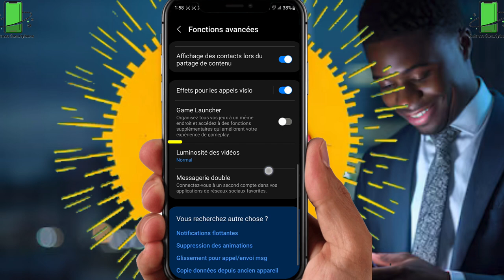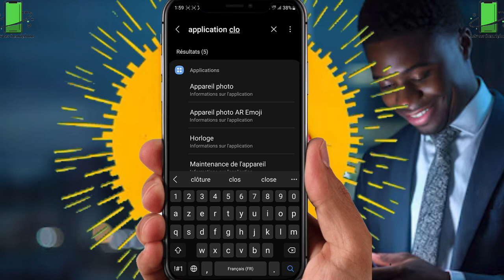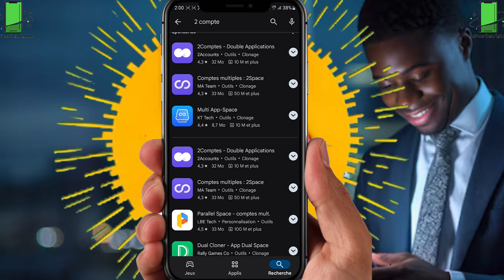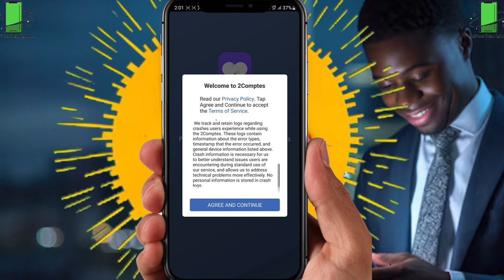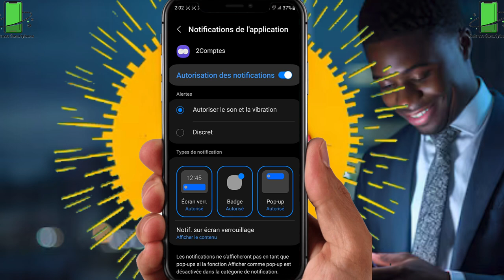Comment Cloner Une Application Android